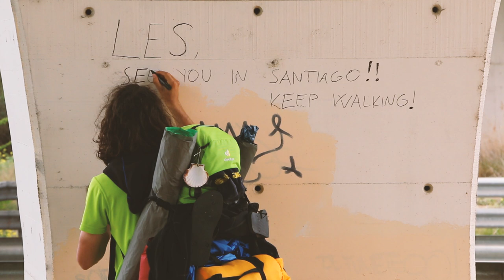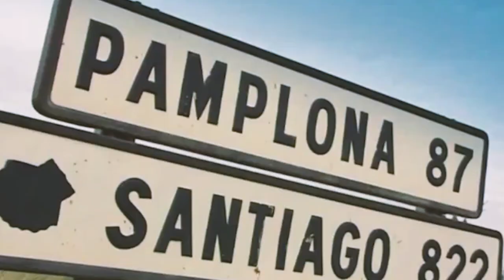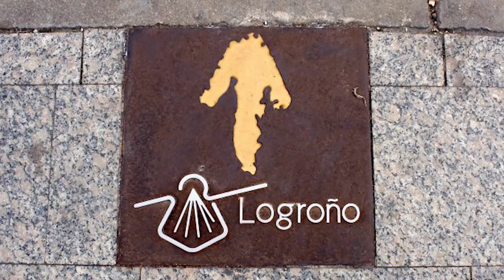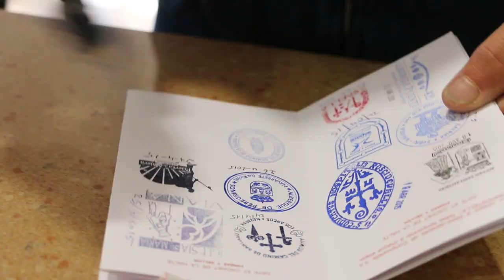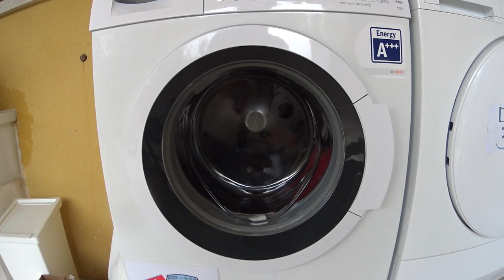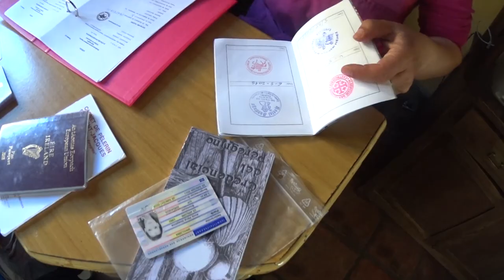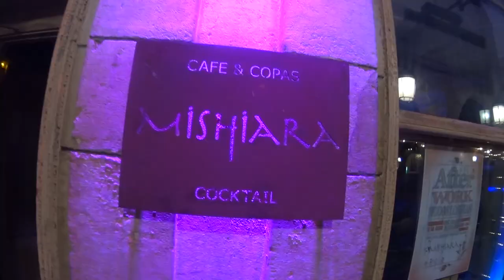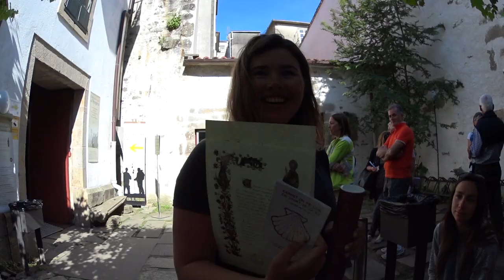The Camino de Santiago - A Pilgrim's Journey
Follow in the footsteps of a pilgrim as he crosses spain in an epic journey along the camino de santiago.